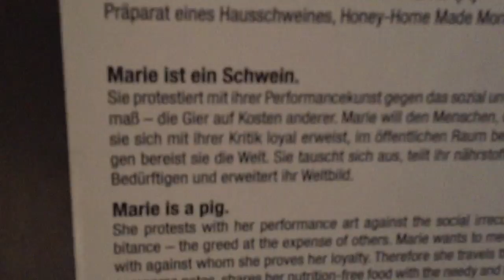Spring break 2017 - 03